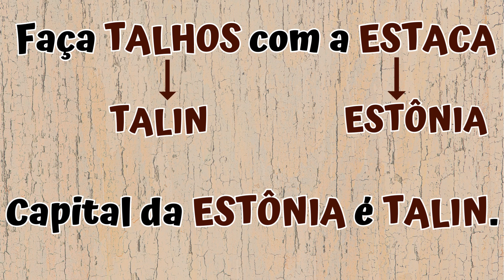🔨Capital da Estônia, com direito à marcenaria.⛏🛠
A capital da Estonia é Tálin, e fica na Europa. Eis alguns pontos turísticos:
*Tálin: possui traços medievais e que hoje está repleta de cafés e lojas. Perto dali também estão Kiek in de Kök, que é uma enorme torre do século XV,  além da igreja de São Nicolau

*castelo medieval de Kuressaare é hoje o lar do Museu Regional de Saaremaa e está rodeado por um fosso panorâmico.

*Em Narva, pode-se ter uma visão desobstruída da Rússia, e os melhores pontos de observação estão localizados no castelo de Narva, na margem do rio, e na fortaleza de Ivangorod, do outro.